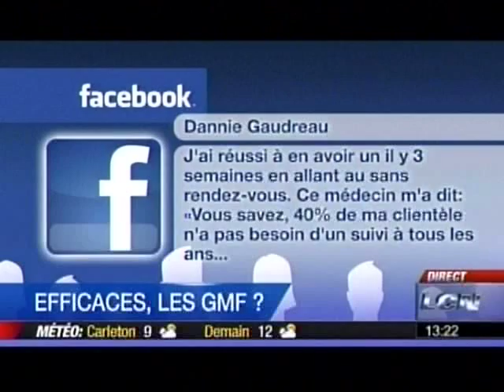Joanne Marcotte à Martineau: La loterie des rendez-vous en GMF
Joanne Marcotte raconte sa tentative d'avoir un rendez-vous avec son médecin de famille en GMF (Groupe de médecine de famille)